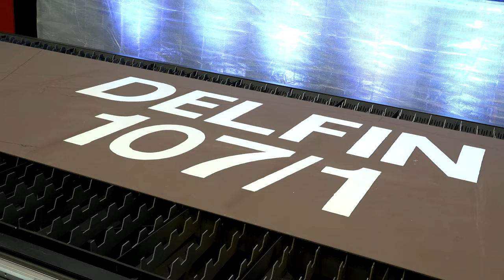Ruszyła budowa pierwszego Delfina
27 kwietnia 2023 r. w stoczni Remontowa Shipbuilding w Gdańsku uroczyście pocięto stal do budowy pierwszego z serii dwóch okrętów rozpoznania radioelektronicznego SIGINT (Signal Intelligence) dla polskiej Marynarki Wojennej.